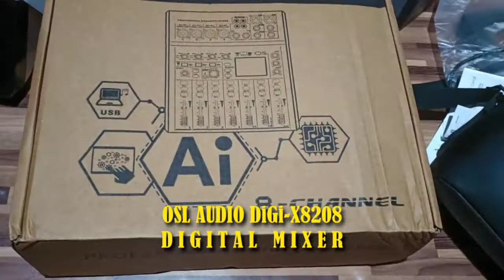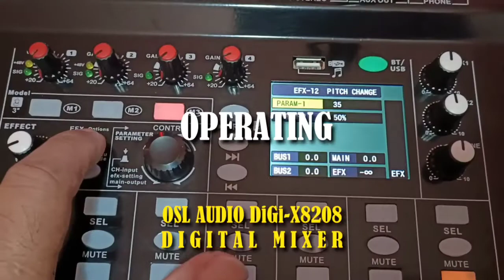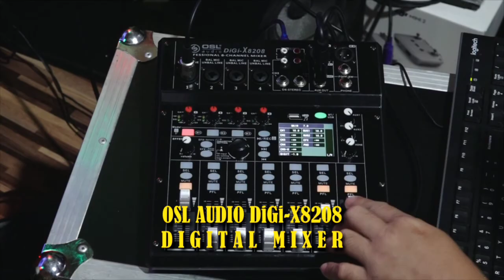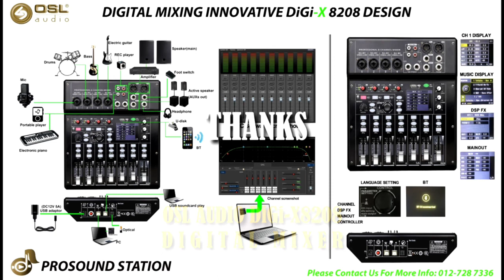DIGITAL MIXER OSL AUDIO DiGi-X8208